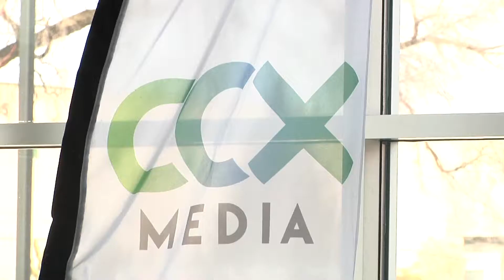Super Saturday Edit Class Group 1 - February 29, 2020